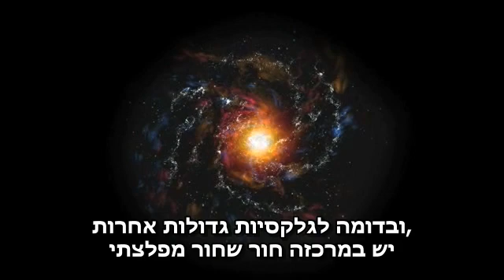שביל החלב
להסבר מלא כנסו אל זהו סרטון מתוך המדור 'מאגר מדע' של האתר דוידסון און-ליין. דוידסון און-ליין הוא אתר חינוכי מבית מכון דוידסון לחינוך מדעי - הזרוע החינוכית של מכון ויצמן למדע.

הסבר על הגלקסיה שלנו, שביל החלב
מדור 'מאגר מדע' שבאתר האינטרנט של מכון דוידסון: